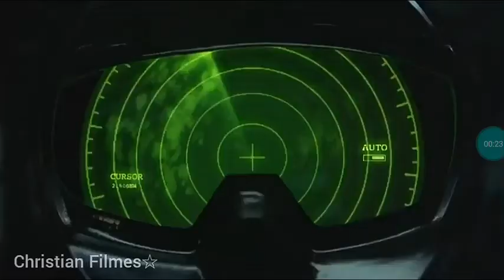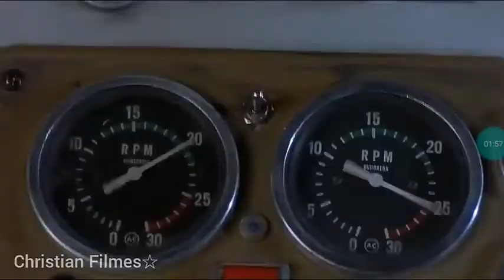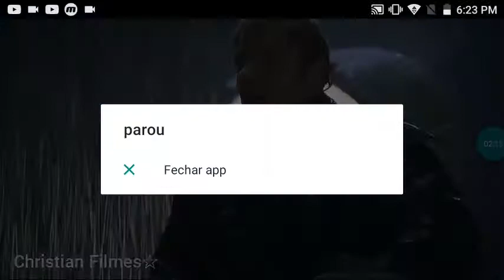Navio fantasma 2002 Encontram o Antonia Graza